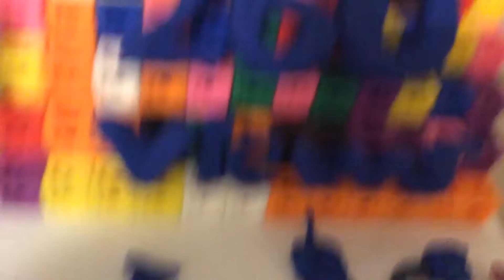BFBOI 2 Climbing down the building 50th video